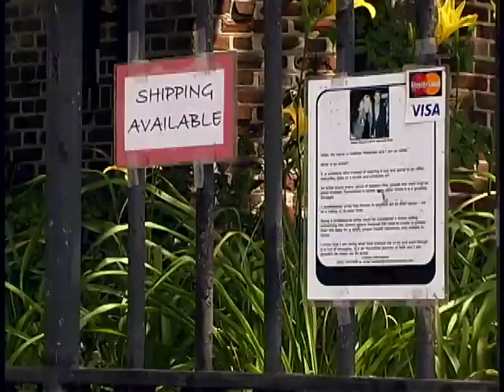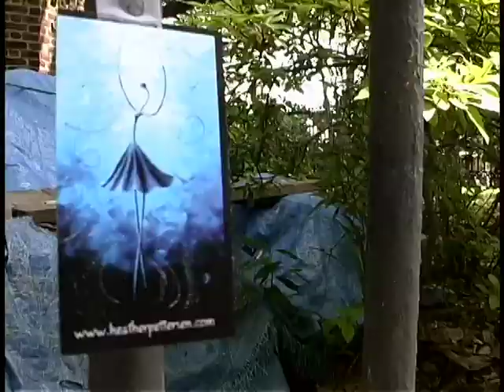Heather Pettersen New Orleans Artist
Heather Pettersen great life in New Orleans.